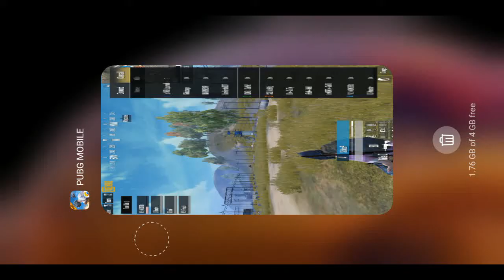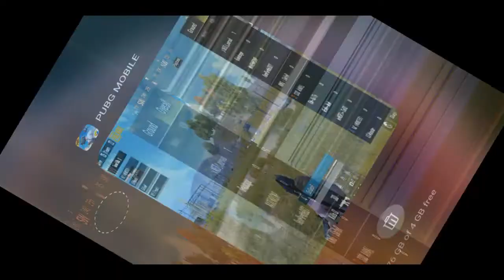Pubg live streaming, room match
pubg.. Insta id:kishork Kumar Kishork